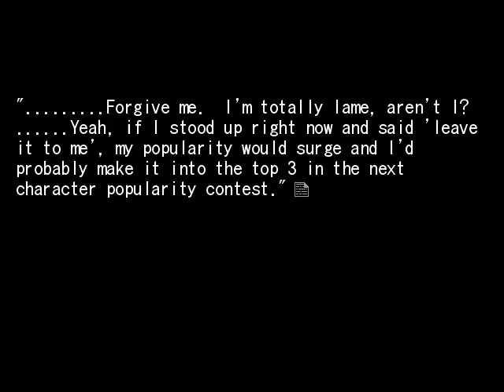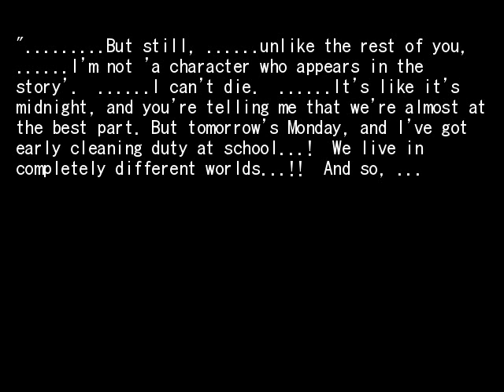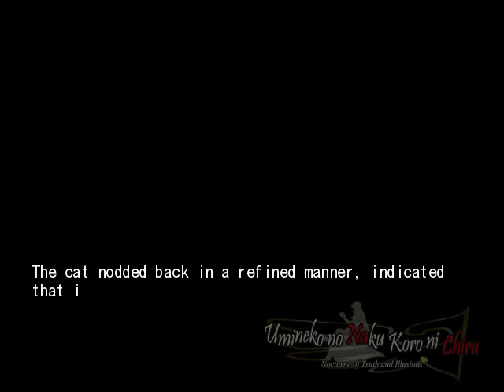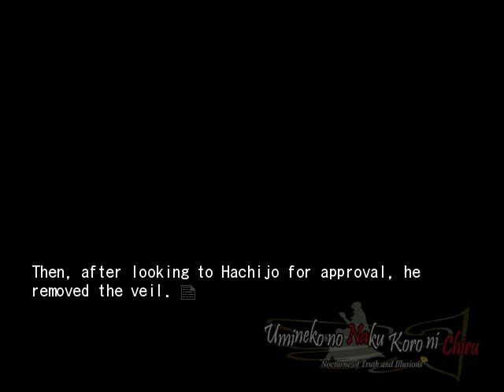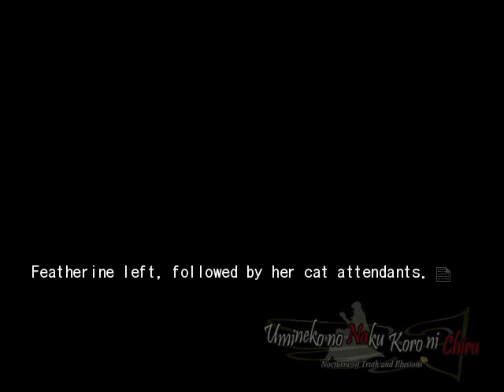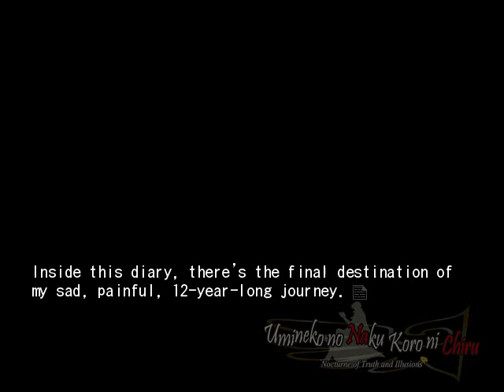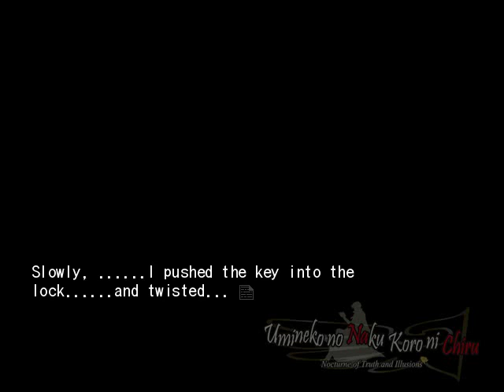EPISODE 8 PT41